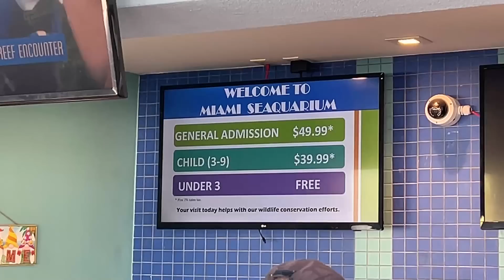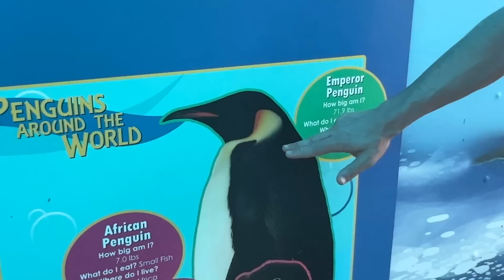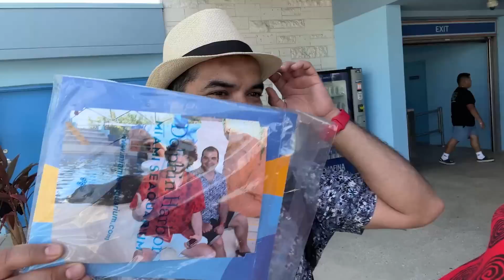Visitando el Mejor Acuario de Miami!! ft. Cesarito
El Vlog de nuestra visita al acuario más conocido de Miami el "Seaquarium" junto al inigualable @Criticas_QLS .

Espero que disfruten de este paseo!!